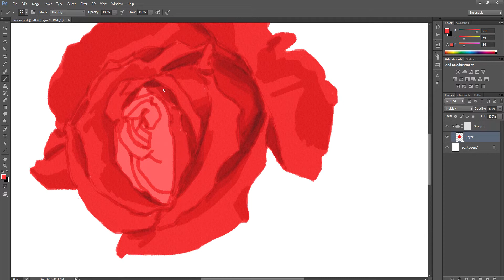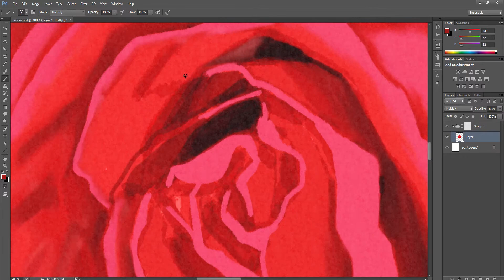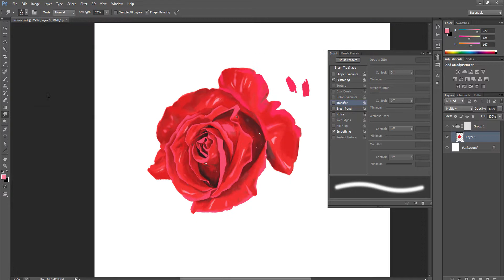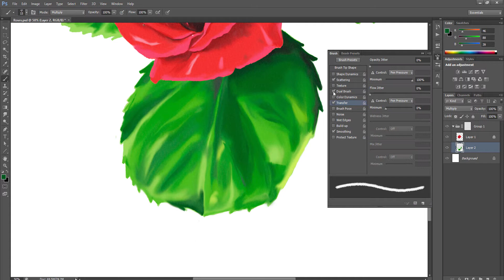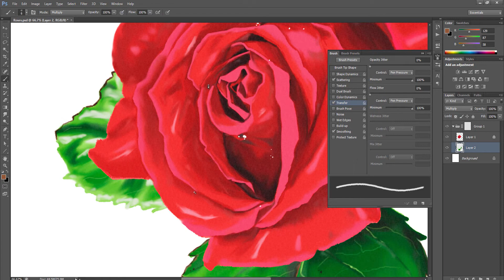Drawing a Not so Realistic Rose Walkthrough Time Lapse in Photoshop 2019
About This Video:
In this video, I am drawing a not so realistic rose flower. This is only a speed drawing and a walkthrough and is not intended to be a photoshop tutorial.

You Can Visit My Shops Here